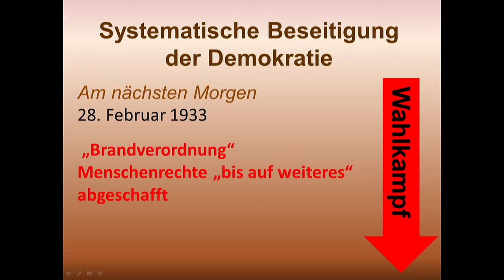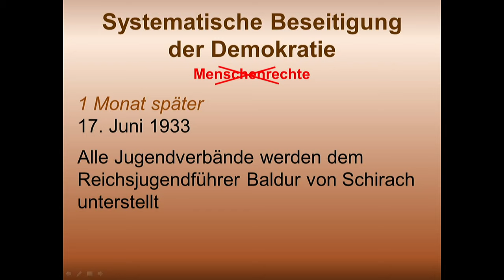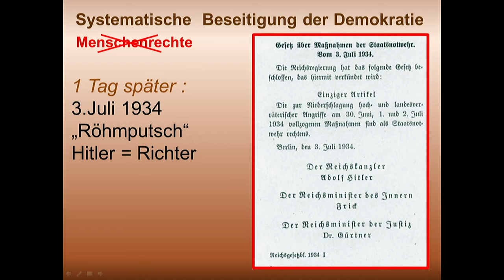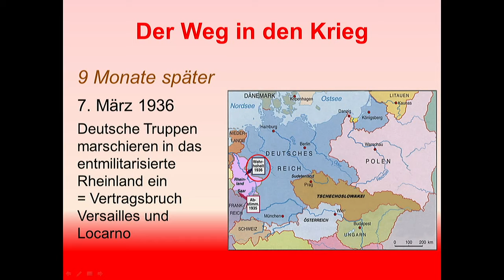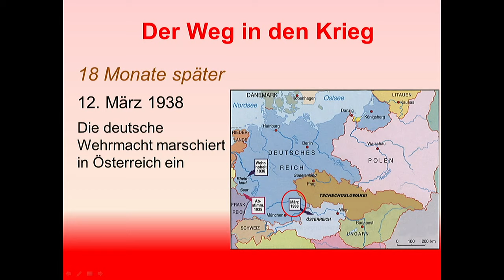„Georg Elser – Allein gegen Hitler“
Mit seinem mutigen Attentat auf Adolf Hitler bleibt Georg Elser in Erinnerung. Szenische Lesung der Gedenkstätte Königsbronn in der @LVBWBerlin.

Vor 80 Jahren versuchte Georg Elser in das Rad der Geschichte zu
greifen. Am 8. November 1939 verübte er im Münchener
Bürgerbräukeller einen Bombenanschlag auf Adolf Hitler. Das
Attentat scheiterte nur knapp. Der gelernte Schreiner und
überzeugte Widerstandskämpfer aus Baden-Württemberg wurde
bei seiner Flucht in die Schweiz festgenommen.